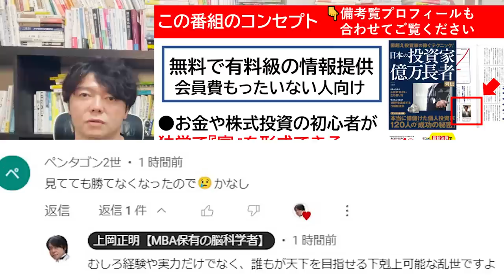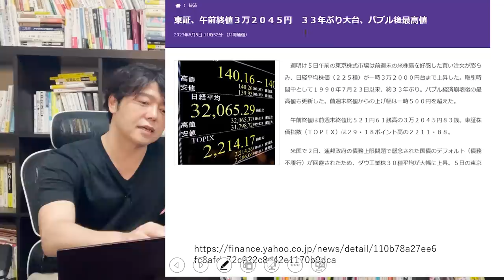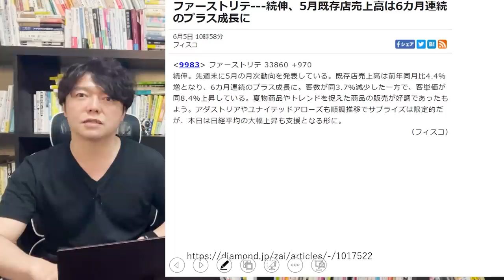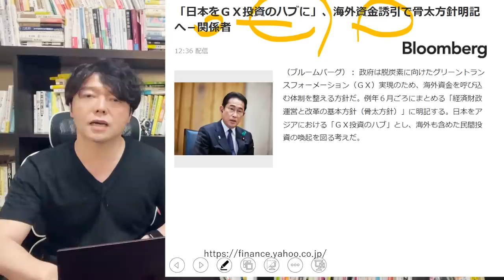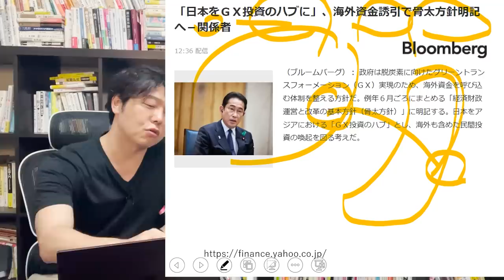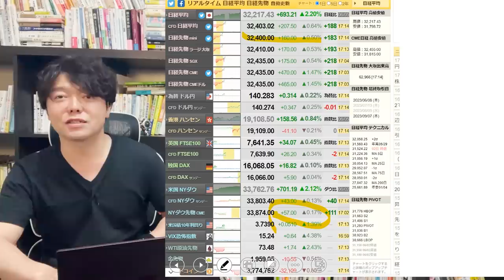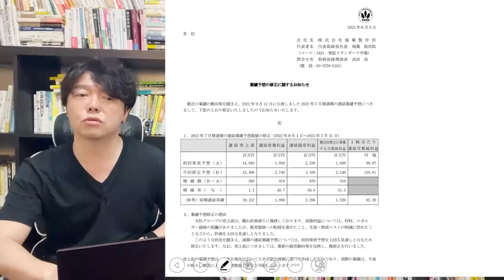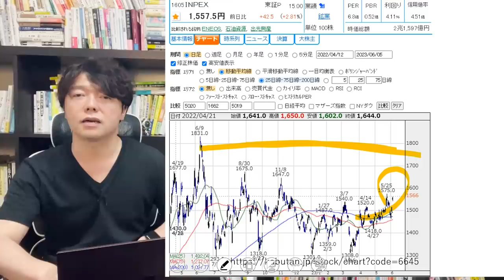日本株ついに32000円突破！さらに日経平均先物も急上昇中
１．学び続けること
２．継続すること
３．失敗を恐れないこと
４．行動しながら改善すること
５．脳科学と心理学による「原理原則」に基づいた科学的アプローチをすること